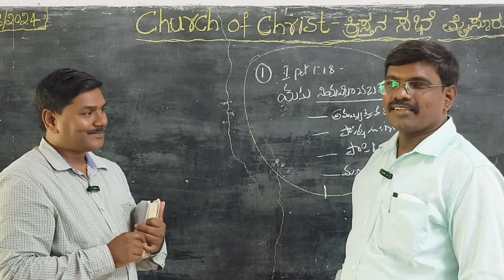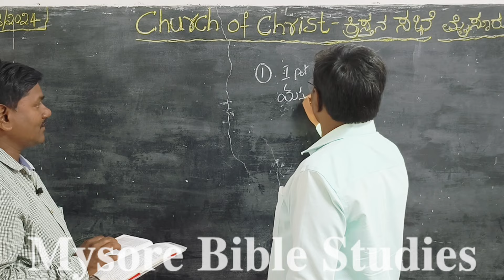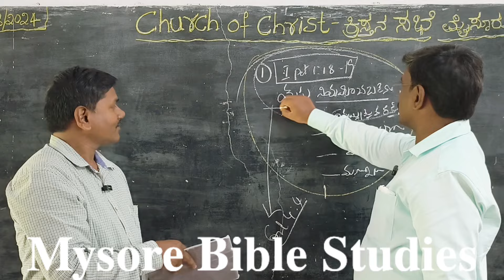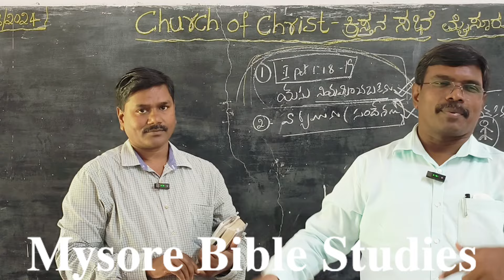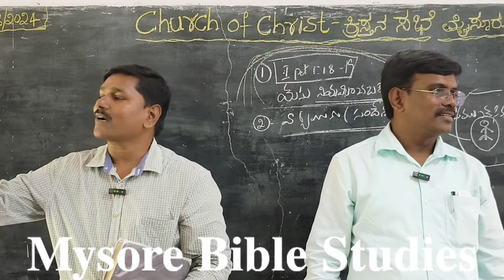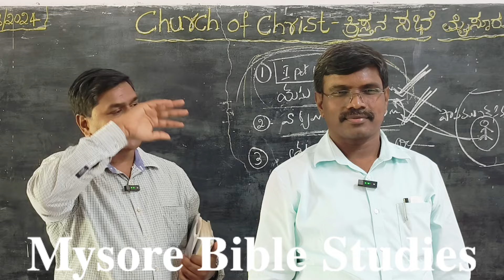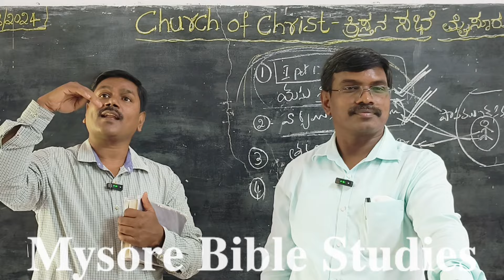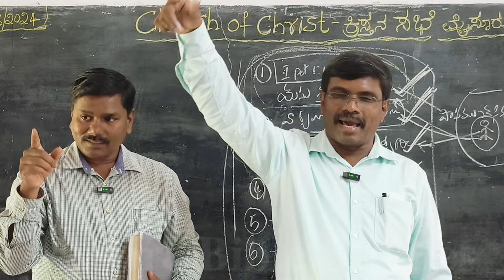6 మాటల్లో దేవుని ప్రణాళిక